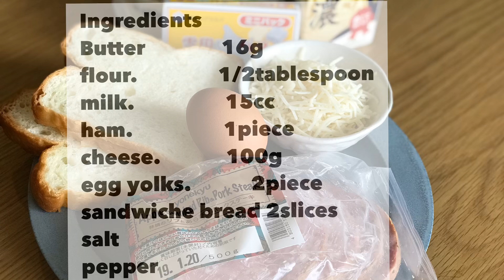Croque Monsieur Recipe Breakfast Sandwich French recipe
The recipe I will introduce to you this time is Croque Monsieur.
It is a very simple and popular recipe. Please make it at your house.

Chef Koji worked at restaurant in france and Osaka's well-established French restaurant. Chef who has experience working at Ritz-Carlton Osaka etc. We will also release recipes that can be easily made at home.

French cuisine seems to be difficult. Although it is thought that it takes time and effort, it can be delicious with easy and familiar ingredients.

This time is an introduction of sauteed with chitin with bones.
Please try challenging.

It was used in the recipe. Things, please refer to this.

another chef's recipes